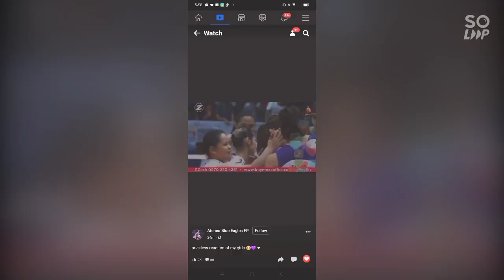Happy yarn congrats idol Deanna Wong ❤️ and Team ChocoMucho.